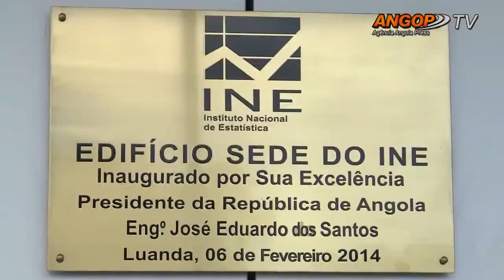INE lança mascote do Censo 2014